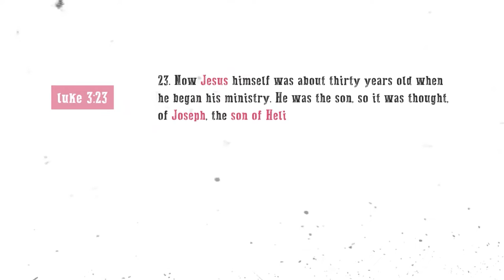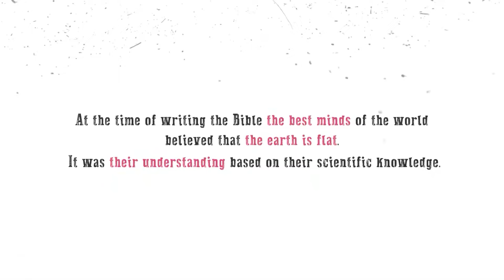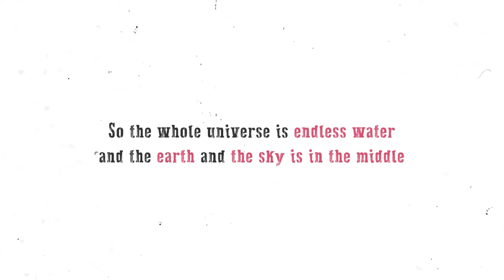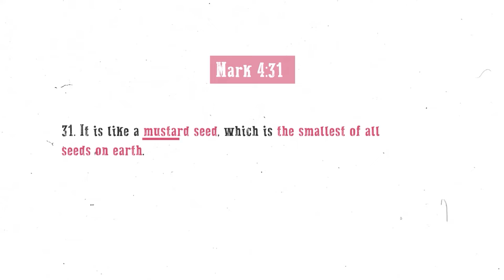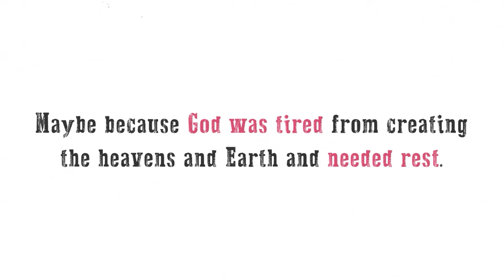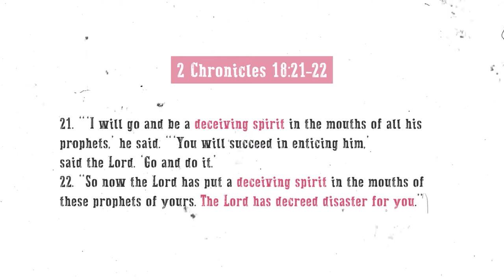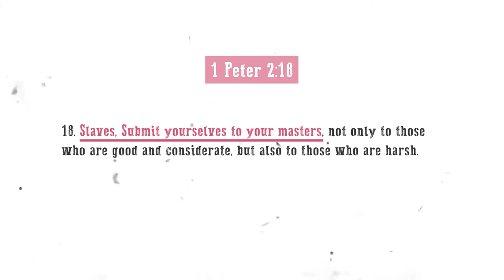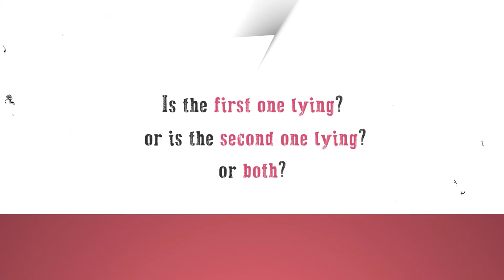Proof that Bible is NOT from God! God will not make these simple mistakes | Deen Academy